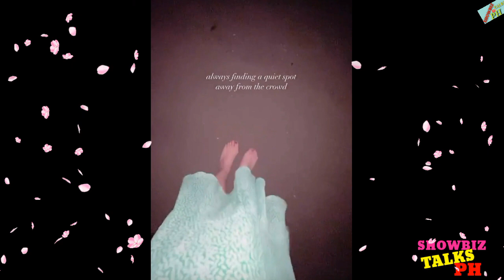MAGKASAMANG NAMASYAL SA TABING DAGAT DIUMANO SI KC AT PIOLO MALAPIT SA REST HOUSE NG BINATA!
This is a showbiz vlog about kc concepcion and piolo pascual!